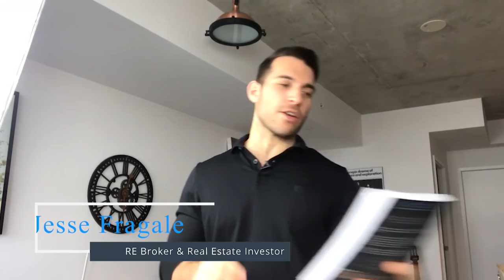Commercial Real Estate Investing | The 4 Types of Commercial Spaces!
Investing in commercial real estate can be an incredibly lucrative wealth-building tool, but it isn't necessarily as easy as single-family rentals or multi-family and certainly has a lot more questions involved.

In this video, Jesse Fragale, commercial real estate broker & Canadian Investor, will share the 4 commercial real estate spaces to help you better understand which one you might be interested in investing yourself!

These four types of commercial real estate spaces involve multi-family, retail, industrial, & office! Each unique in its own and each offering pro's & cons. Jesse shares these and touches on them to help you better understand commercial real estate investing to help you get started on your journey.

Join us & our favorite Canadian contributor in this video!

Have a question? Simply ask in the comments :)

Track Names: "Summer Time" "The Society" "Just Roll With It" "Little Dream"